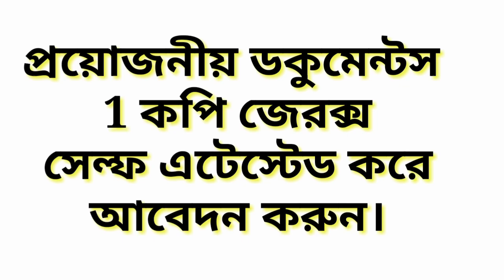Deputation Vacancy 2019 | Subject English Pass,B.Ed | Apply within 10 days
ইংলিশ বিষয়ে একটি ডেপুটেশন শূন্যপদে নিয়োগ।ইচ্ছুক থাকলে যোগাযোগ করুন।